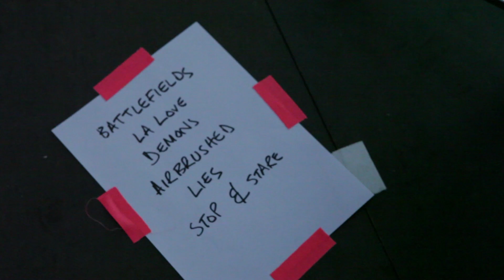Fenech-Soler | Vlog | V Festival & Camp Bestival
Watch Fenech-Soler at Bestival and V Festival.
Festival Film // 2011

The new single 'Magnetic' is out now - download from iTunes now
November UK Tour now on sale.